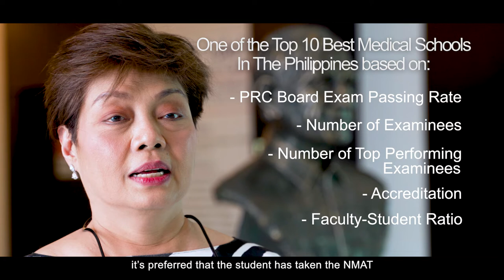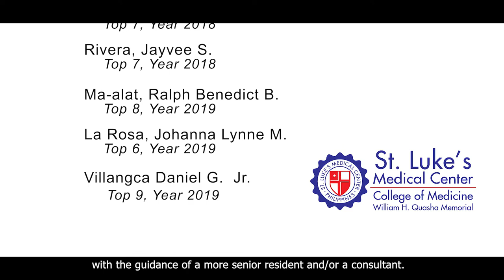YouhaveafamilyatSLMCCM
At St. Luke's Medical Center College of Medicine William H. Quasha Memorial, you have a family.